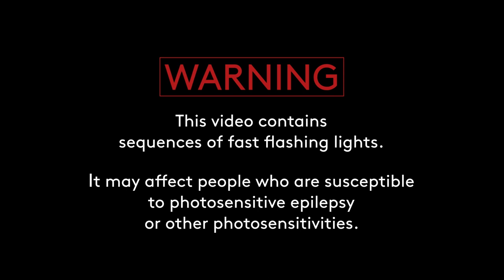General Magic ∞ Tina Frank - Livebop - acid audiovisual computer music flicker live photosensitivity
‘Livebop’ is an audiovisual album that documents the General Magic ∞ Tina Frank live set performed in 2022 – in Vienna and London – in honour of their late comrade and friend Peter Rehberg. This 30-minute video is packed with carefully crafted sonic and visual manoeuvres and comes with an explicit noise & flicker warning!

General Magic ∞ Tina Frank are an audio-visual syndicate since 1995. General Magic – once described as “perhaps the strangest, least stylistically constrained project on the Mego label’s roster” – is a duo consisting of Andi Pieper and Ramon Bauer. Tina Frank is a visual artist who is working with various audio artists and music labels since the early 1990s.

With ‘Livebop’, General Magic ∞ Tina Frank seamlessly merge audio and visuals to deliver a video based on two AV shows performed live at Festwochen Vienna | das Werk (28 May 2022) and at Cafe OTO, London (3 July 2022). The ‘Livebop’ audio set features live versions from the 2022 General Magic ‘Softbop’ EP as well as tracks from the 1997 Mego Album ‘Frantz’, the 2022 Peter Rehberg tribute compilation ‘Get This: 32 Tracks For Free’, and some previously unreleased live material. All visuals by Tina Frank.

00min 25sec Pflichtintro --- Softbop (gt 123)
01min 06sec Prototipo --- Softbop (gt 123)
04min 45sec Brasserie --- unreleased
07min 39sec Tyrell --- Frantz (MEGO 010)
10min 33sec Untitled schnipsl --- unreleased
11min 07sec Burn --- Softbop gt 123
12min 57sec Politburo --- unreleased
18min 21sec pliii --- Get This ($ pwgen 20)
22min 20sec Whatever Forever (For Pita) --- Get This ($ pwgen 20)
26min 07sec Mosaïque --- Softbop (gt 123)
29min 39sec I was no --- Softbop (gt 123)

Thanks for making ‘Livebop’ possible ∞ Isabelle Piechaczyk, Gisèle Vienne, Russell Haswell, Fielding Hope, A.D. Jacques and Oswald Berthold.

For Pita

Audio by General Magic; except pliii by Tina Frank and General Magic. Video and cover artwork by Tina Frank. Mastering by General Magic and Tina Frank, 2022.

published by generate and test – farmersmanual’s publishing hub for decentralised, incremental, and opportunistic audio projects | gt 321